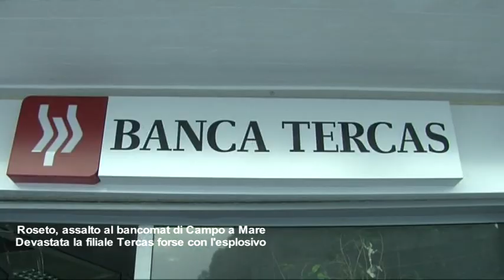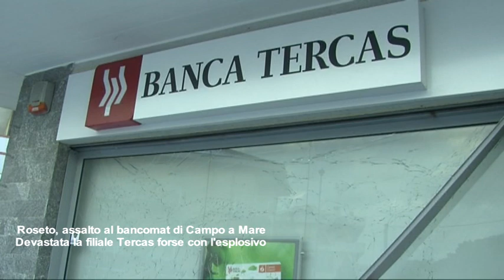Roseto, assalto la bancomat Tercas di Campo a Mare